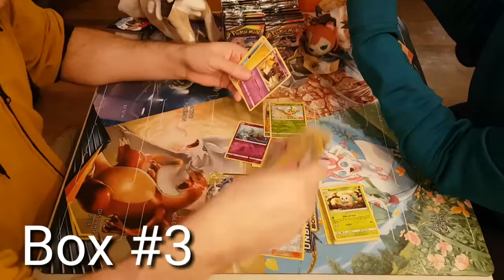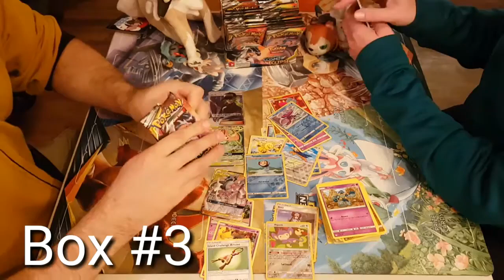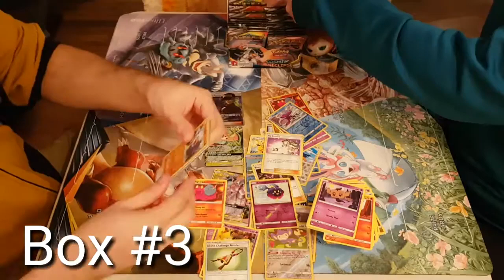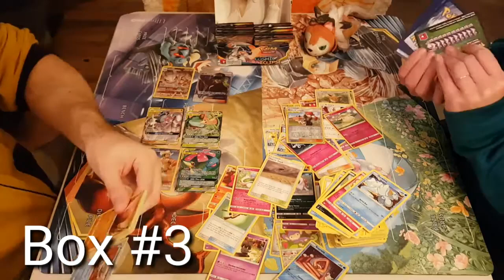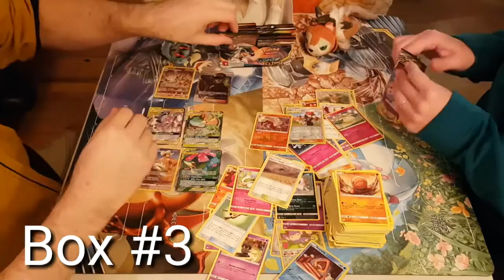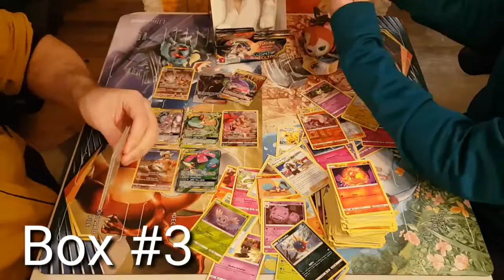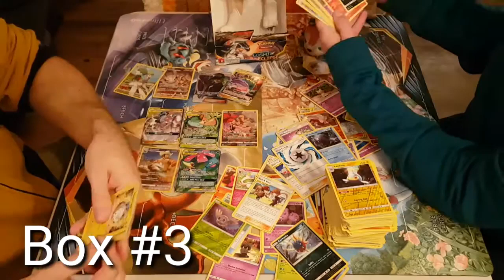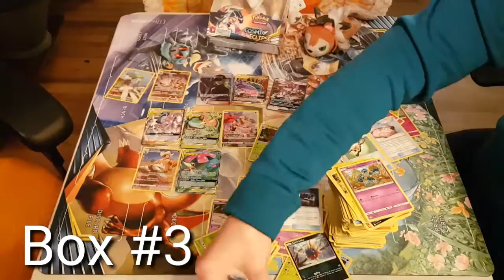A Case of Cosmic Eclipse! Box 3 of 6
This is the archive channel for old BonesBrookes videos I am taking off the main channel.

My name is Cody, I play video games, sometimes I try to add comedy. I am bad at games and being funny. I like Sony and Nintendo. I Play pokemon, mega man, jrpgs, mario, kirby and plenty of others, usually poorly